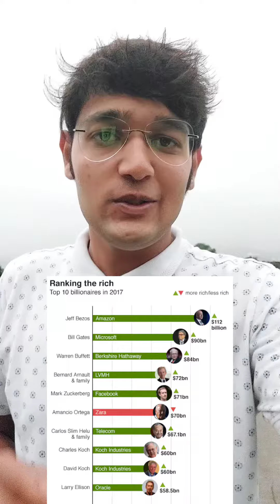why business tycoon kill small business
Live :- Vadodara Gujrat, India
Home :-  Distt Junagadh